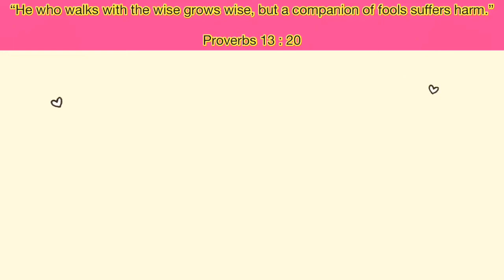DAY 5 MANDARIN CLASS | STRUGGLE IS REAL BUT WORTH IT ||DOING MY HOMEWORK | FILIPINA TAIWANESE FAMILY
hello guys another update on my schooling, learning Mandarin is so much fun and its all worth it to learn. Me (candy)  and my son Jacob are doing our best of teamwork we can do this for the Gold !